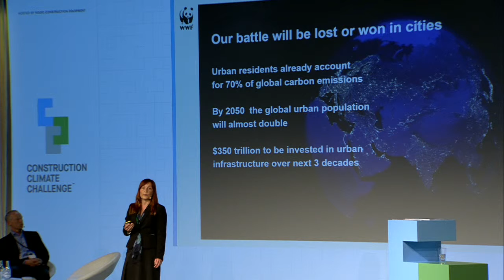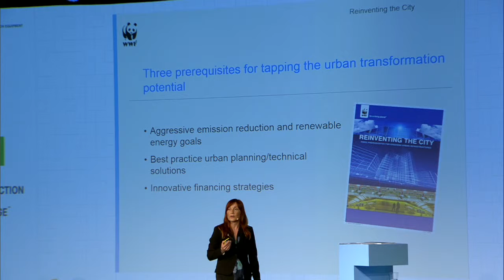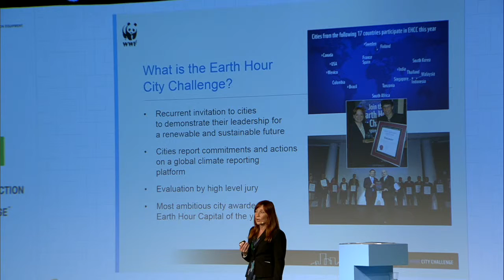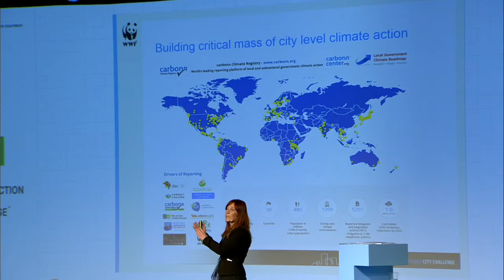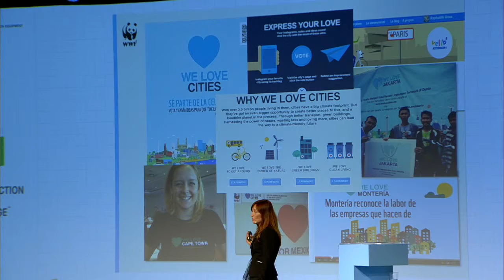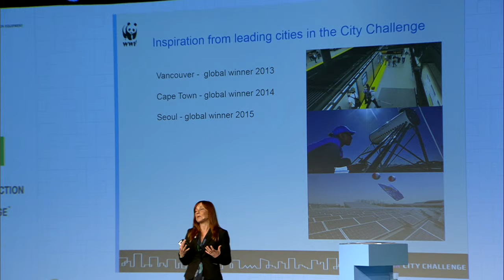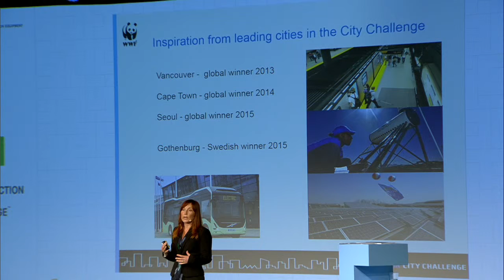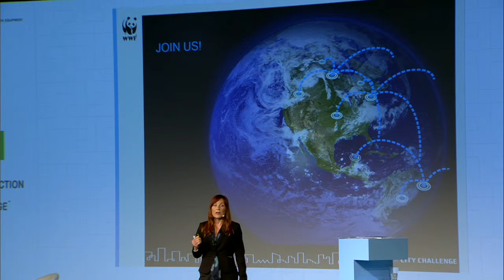Carina Borgström-Hansson, Expert Ecological Footprint, WWF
WWF's Carina Bergström-Hansson claims that "the battle will be lost or won in cities". Here she explains why the reinvention of sustainable cities are absolutely crucial, and how initiatives like WWF's Earth Hour has pinpointed the transition towards a sustainable and renewable energy based future.